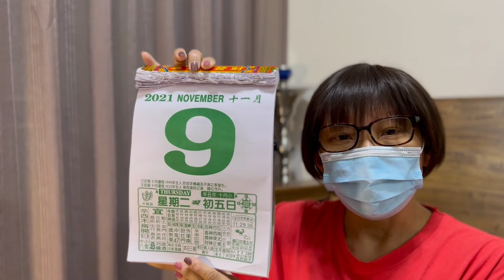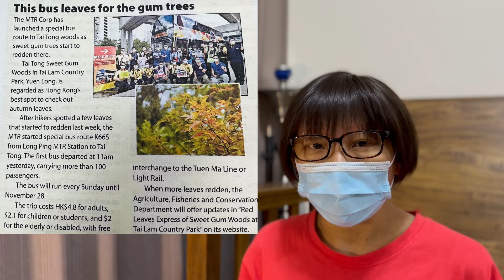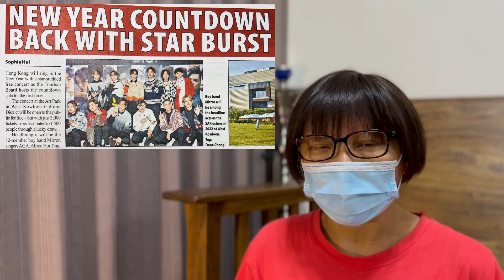#251 香港どローカルニュース、紅葉バスと年越しカウントダウン